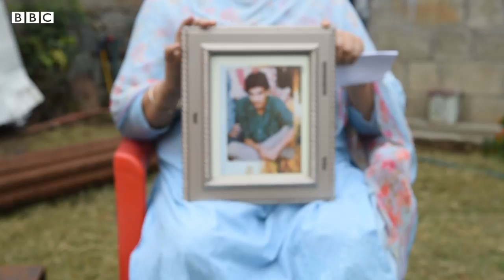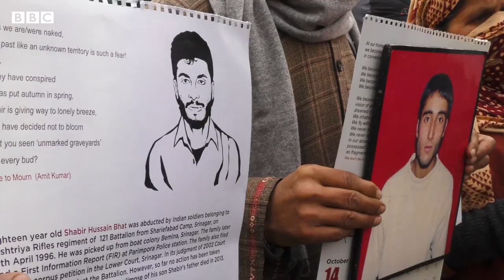100Women: Parveena Ahanger, human rights activist from Indian-admin Kashmir - BBCURDU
انڈیا کے زیرانتظام کشمیر کی پروینہ آہنگر کا بیٹا 30 سال قبل جبری گمشدگی کا شکار ہوگیا تو صرف پانچویں جماعت تک پڑھی پروینہ نے بیٹے کی تلاش میں پورے ہندوستان کے ساتھ ساتھ 16 ممالک کا سفر کیا۔ انھوں نے جبری طور گمشدہ ہوچکے کشمیریوں کے اقربا کے ہمراہ انجمن بنالی جس کے تحت وہ ہر ماہ سرینگر کے لال چوک میں خاموش دھرنا دیتی ہیں۔
پروینہ کہتی ہیں کہ 8000 ہزار خواتین کو اپنے بیٹوں، بھائیوں اور خاوندوں کا انتظار ہے اور سچائی جاننے کی یہ جدوجہد اُن کے مرنے کے بعد بھی جاری رہے گی۔ ہمارے نامہ نگار ریاض مسرور نے سرینگر میں پروینہ کے ساتھ اُن کے گھر پر گفتگو کی۔